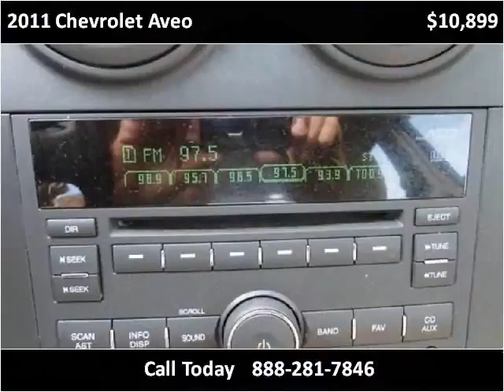2011 Chevrolet Aveo Used Cars Louisville KY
This 2011 Chevrolet Aveo is available from Craig and Landreth Cars - Fern Creek.